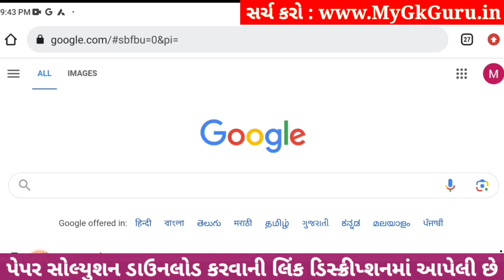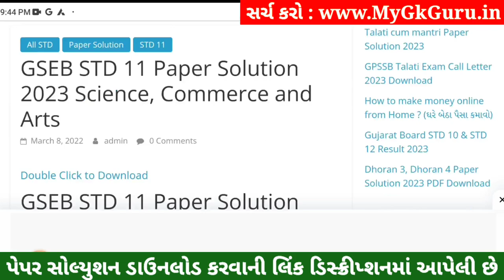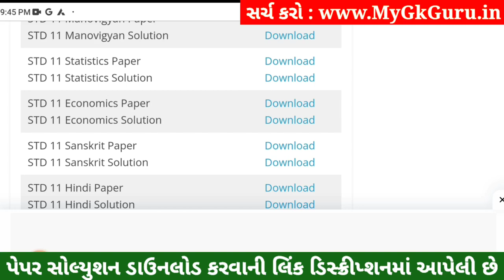STD 11 Economics Paper Solution 2023 50 Marks, STD 11 Economics First Exam Paper Solution 2023 STD11